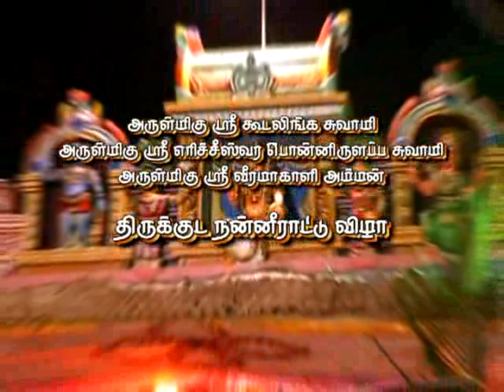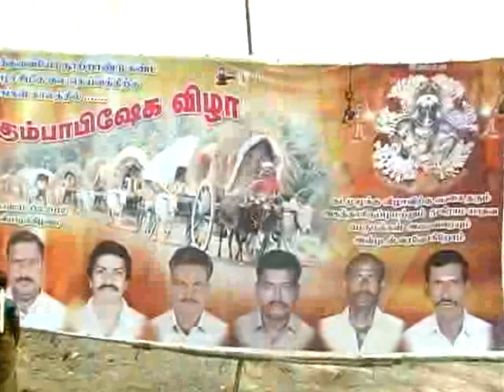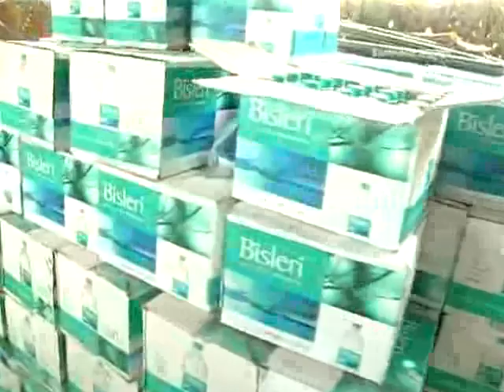அகத்தாரிருப்பு ஊரணி கொத்துமரத்து கோவில்... திருக்குட நன்நீராட்டு விழா - 2012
Santhosh Digital, Madurai.